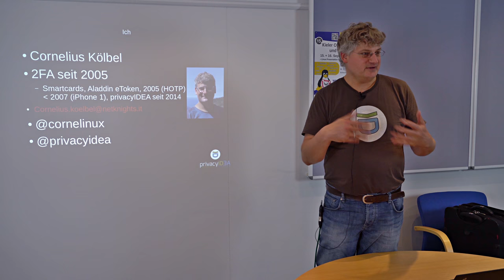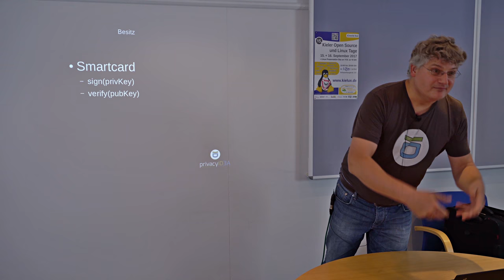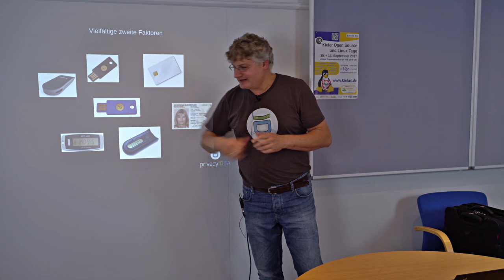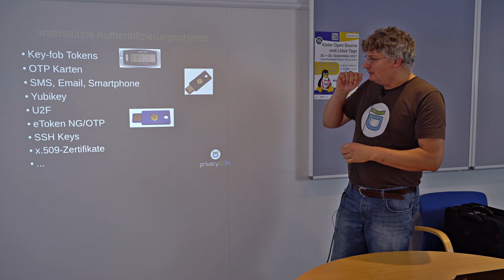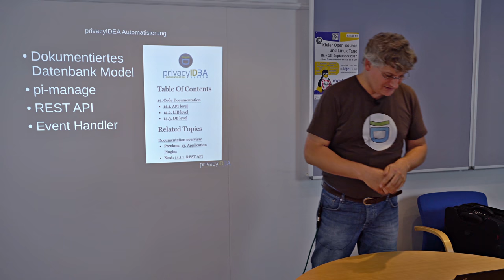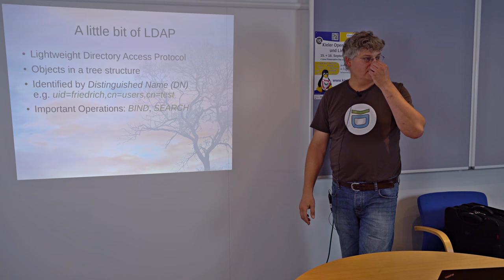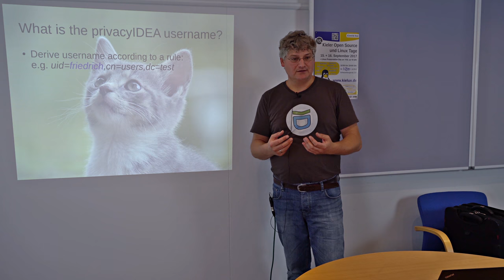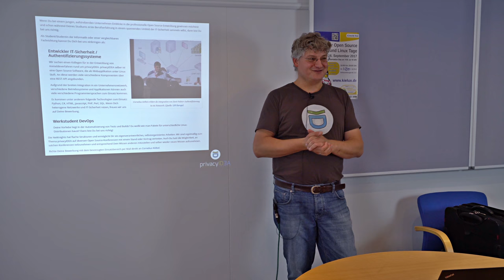Zwei Faktor Authentifizierung überall mit privacyIDEA [Kielux 2017]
Mehr-Faktor-Authentifzierung ist inzwischen bei der Masse angekommen. Auch Arbeitsgruppen und Unternehmen ziehen nach und sichern ihre System mit Zwei-Faktor-Authentifizierung ab. Im Falle von VPN und Firewalls wird auf das Standard-Protokoll RADIUS zurückgegriffen. Doch wird heutzutage vermehrt mit Webapplikationen gearbeitet, bei denen sich die Integration bisweilen schwieriger gestalten kann, wenn nicht SAML unterstützt wird oder ein entsprechendes Plugin vorhanden ist. Das privacyIDEA Projekt löst dieses Problem mit einem generischen LDAP-Proxy. Dieser sitzt als Broker zwischen der Applikation, dem LDAP-Server und dem Mehr-Faktor-Authentifizierungs-System privacyIDEA. Mit Hilfe des privacyIDEA LDAP-Proxys lassen sich beliebige Applikationen, die Benutzer gegen LDAP authentifizieren, schnell und null-invasiv um die Anmeldung mit einem zweiten Faktor erweitern. Somit steht sogar der Absicherung von proprietären Applikationen nichts mehr im Wege. In diesem Vortrag werden die Probleme mit dem klassischen Plugin-Ansatz vorgestellt und schließlich gezeigt, wie einfach die Absicherung in Zukunft mit dem privacyIDEA LDAP-Proxy erfolgen kann.